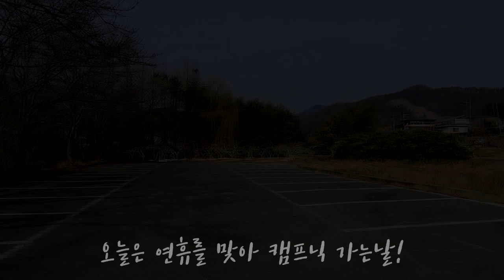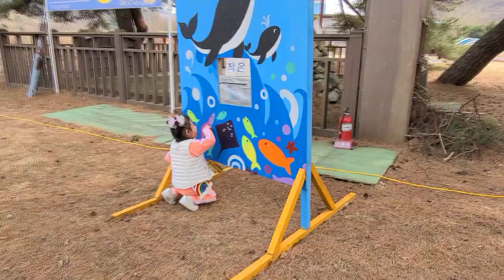캠린이 아빠와 창원 마법의정원 언택트 캠프닉 & 캠핑 즐기기! 요즘은 캠프닉이 대세! [그라비티 몬스터, 언택트여행]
- 코로나 청정지역으로 떠나는 캠프닉
- 집에만 있으니 좀쑤셔서 만든 영상
- 캠린이들 모두 밖으로 나가자!!!